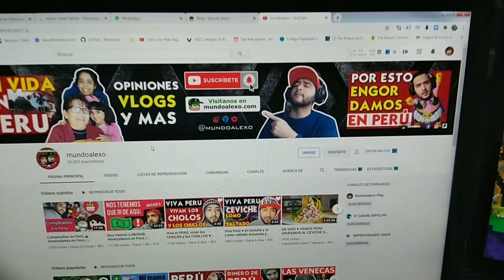► Regalos de reyes magos en PERÚ mundoalexo, venezolanos en Perú 2021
Los reyes magos legaron a la casa y nos trajeron lindos regalos :) venezolanos en peru